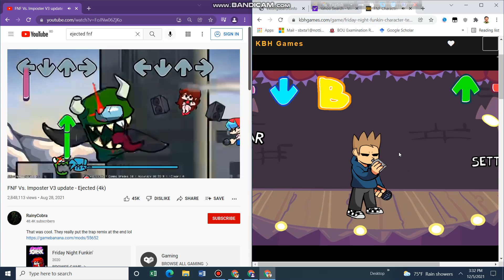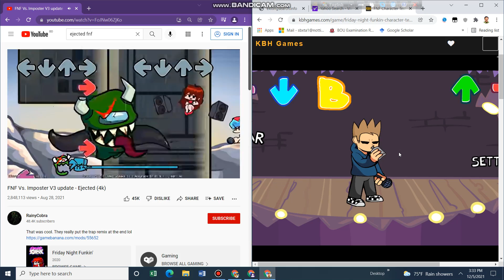ejected fnf but tom is the protagonist